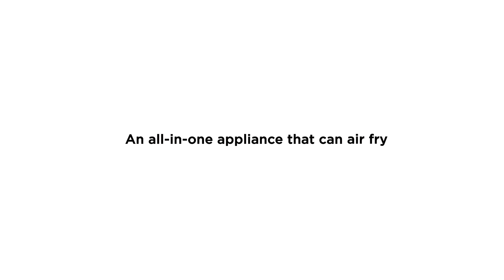Pressure cooker, Air Fryer, Microwave, Woven 3D Animation Video ad +91 9871556009,+91 9873350605(4)